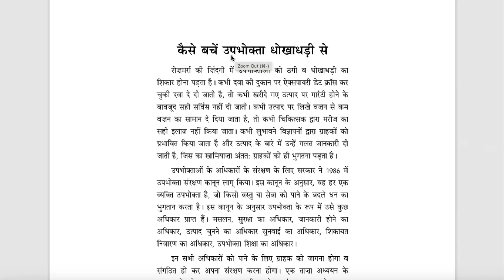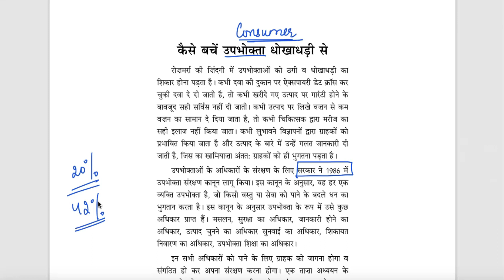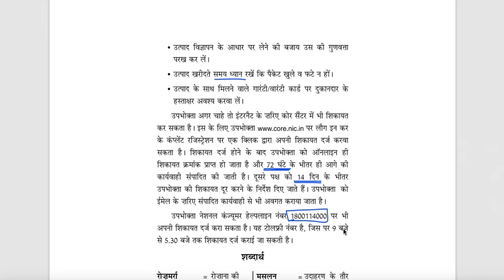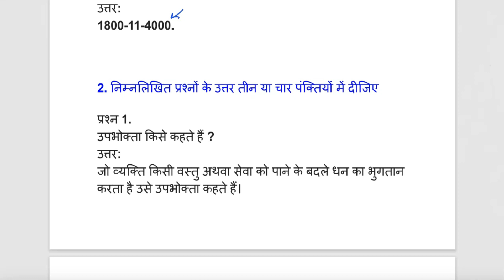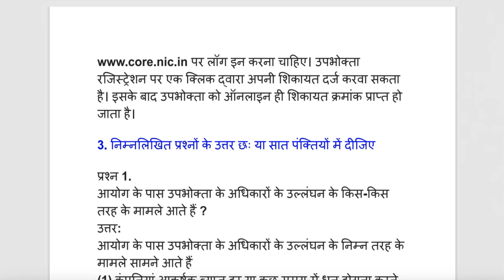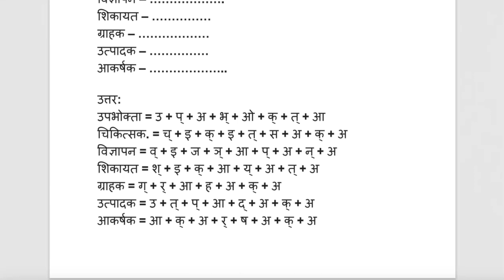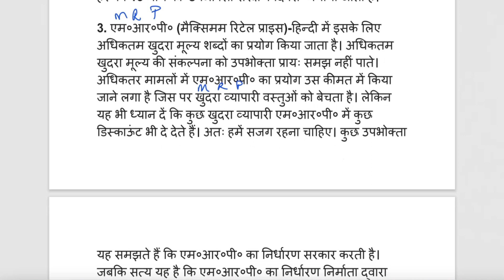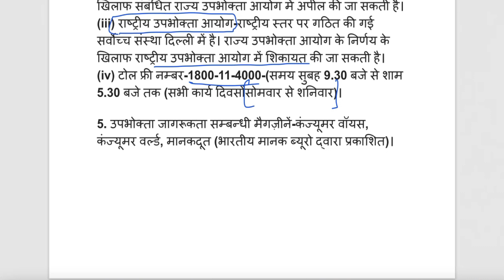Class 9 PSEB Lesson -17 कैसे बचें उपभोक्ता धोखाधड़ी से Hindi Book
PSEB Class 9 Hindi Made Easy (PSEB 9ਵੀਂ ਜਮਾਤ ਹਿੰਦੀ ਆਸਾਨ ਕੀਤੀ)
PSEB Class 9 Hindi Chapters Explained (PSEB 9ਵੀਂ ਜਮਾਤ ਹਿੰਦੀ ਚੈਪਟਰ ਸਮਝਾਏ)

 Class 9 Hindi PSEB Board
class 9 Hindi chapter 17 कैसे बचें उपभोक्ता धोखाधड़ी से reading exp question answer studio yt#trending
9th class Hindi lesson 17 question and answers
9th class English Hindi chapter 17 question and answer
chapter 17
कैसे बचें उपभोक्ता धोखाधड़ी से, reading , question and answer , explanation , solution , summary , full chapter PSEB board
कक्षा  हिंदी
पाठ 17
अध्याय 17
पीएसईबी बोर्ड
पूर्ण समाधान